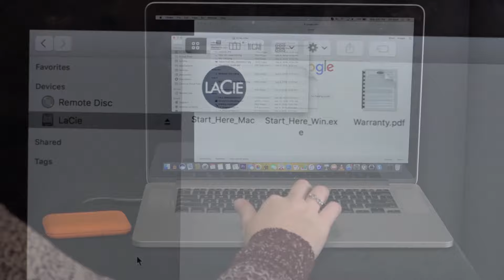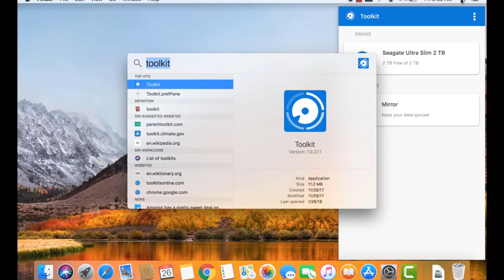LaCie Rugged SSD Product Spotlight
The LaCie Rugged SSD is the perfect portable storage solution for those on the go. Resistant to dirt, water, and shock, this small orange drive will protect your data and fit in the palm of your hand.

The LaCie Rugged SSD features a durable exterior protecting against drops up to 3 meters and can withstand being crushed by weight up to two tons! It’s IP67 rated making it resistant to dirt and water -- perfect for those on the go.

Inside is a Seagate Solid State Drive that is durable, and fast. Capable of speeds up to 950 MB/second and perfect for video and media storage.  Unlike a hard disk drive, SSDs have NO moving parts, which means it’s ready to be thrown into your backpack when you head to your shoot.

Simply plug it in, and you are ready to store and protect your data! Included is a USB-C & USB 3 Cable, LaCie Toolkit (a backup software), and a quick start guide.

The LaCie Rugged SSD is available in 500gb, 1tb, and 2tb sizes starting at just $189.99!